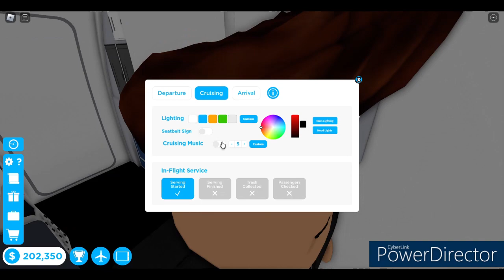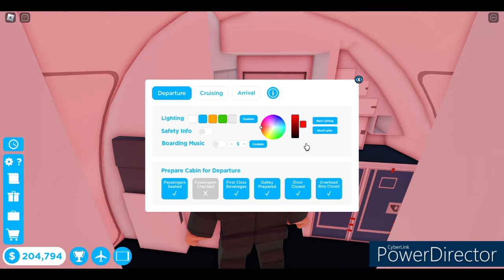What a Kenya Flight!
This was not the Kenya Airways flight I was expecting in Cabin Crew Simulator, but oh well!